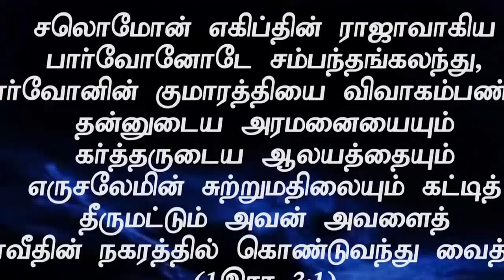முதல் வேலை அரண்களை கட்டுவது (HD) Dec 14th 2018 Today's Promise with Bro.D.Jestin (DD1771)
Bank Account Details:
Bank Name: State Bank of India
A\C Name : D.Balu Justin Raj
IFSC Code : SBIN0013158
Branch : Vilangudi
Madurai-625018.